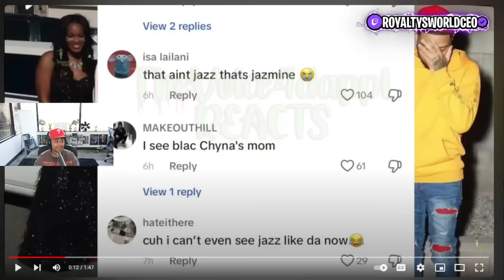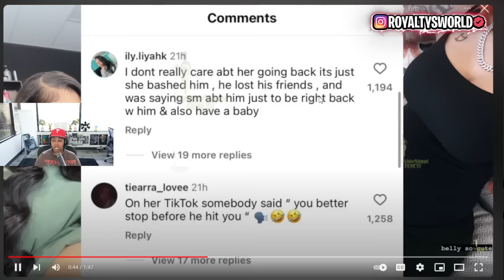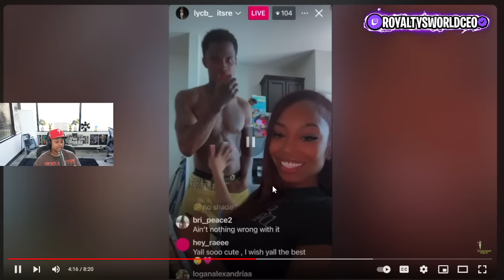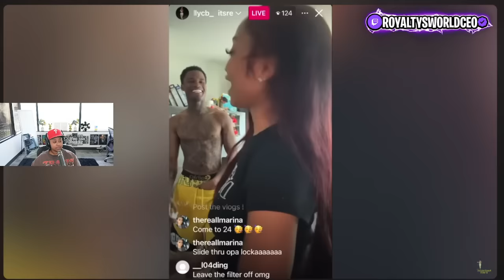Corey Get Pop in Mouth By New Gf Toosii Vs Trey Traylor: Toosii Was Caught on Camera 😳